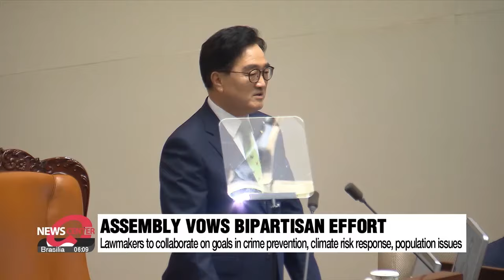22nd National Assembly of S. Korea holds official opening ceremony three months into its term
오늘 22대 국회 개원식 첫 정기국회도 시작

The opening of the 22nd National Assembly was officially celebrated on Monday, which has been long overdue.
Lawmakers vowed to fulfill their duties for the people.
Our National Assembly correspondent Lee Shi-hoo walks us through what's to come next.

On Monday, the 22nd National Assembly officially celebrated its opening, over three months into its term,
and 300 lawmakers were finally sworn in.

"I will perform my duties faithfully based on my conscience as a member of the National Assembly."

"This I solemnly swear before the people."

Speaker Woo Won-shik delivered celebratory remarks and said he hoped the event would serve as "an opportunity for representatives to reflect on the past three months, and also recollect their determination" in working for the people.

"The National Assembly will do all it can to achieve its mission to protect the people, and move forward into the future."

Woo vowed that rival lawmakers would work together to tackle immediate pending issues such as surging deepfake sexual exploitation cases and the worsening of extreme weather conditions.
In the long term, the Assembly will work to alleviate population issues amid the low birthrate and aging society.

The ceremony was initially scheduled for early July but was postponed amid bickering between the rival parties over pending issues.
Monday's event marks the longest wait for an opening ceremony since a constitutional amendment in 1987 that consolidated democracy in the country.

Meanwhile, President Yoon Suk Yeol  did not attend the ceremony as according to an official at the Presidential Office, he awaits "the normalization of parliament" where opposition lawmakers have been unilaterally pushing for certain bills, calling for a special prosecutor and the impeachment of nominated officials.

Prime Minister Han Duck-soo, along with other key members of the Cabinet, attended the ceremony.
Also invited were people from all walks of life, including small business owners, scientists, firefighters, medical workers, and the descendants of ethnic Koreans who resided in former Soviet Union states in Central Asia.

Monday also marked the beginning of the Assembly's first 100-day regular session.
Coming up first in this are speeches by rival bloc leaders, questioning of government officials, and further potential, bipartisan negotiations on "livelihood bills," as the lawmakers prepare for an inspection of government ministries and departments next month.

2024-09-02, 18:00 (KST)